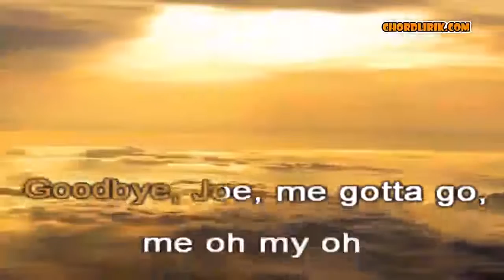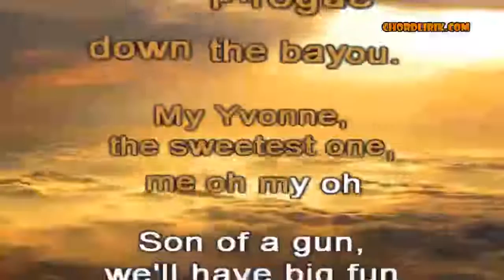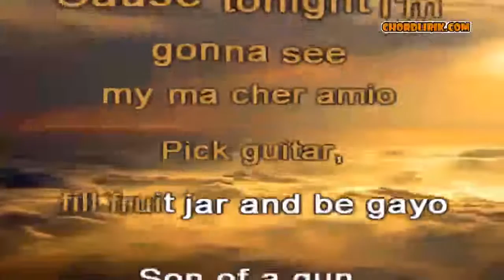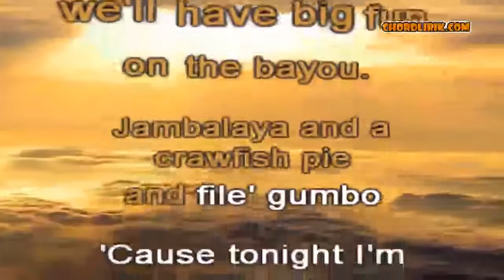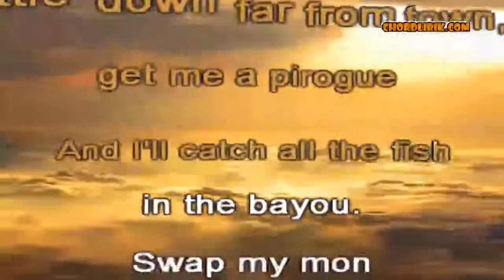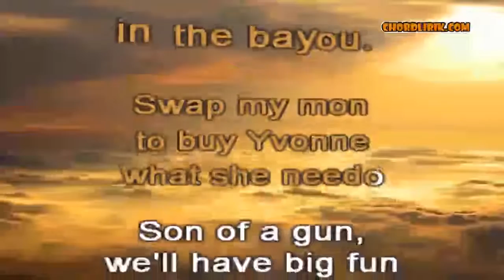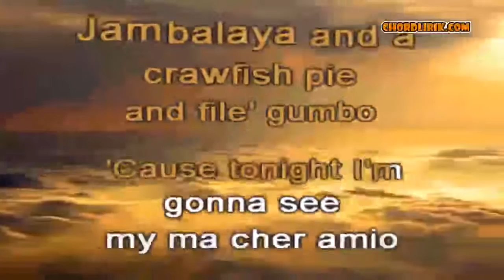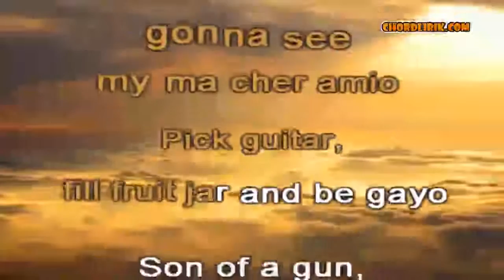Hank williams jambalya lyrics